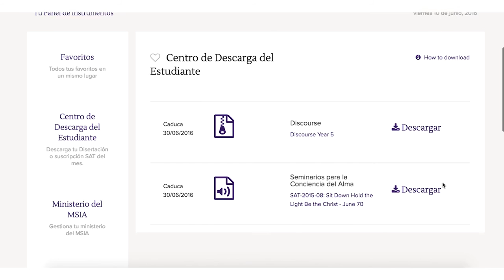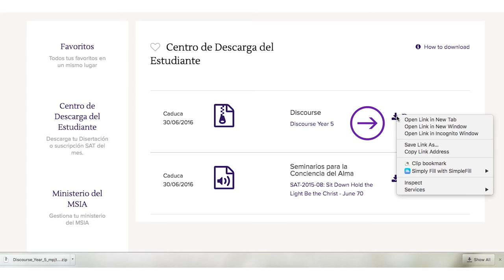MSIA | Como Acceder al Centro de Descarga del Estudiante